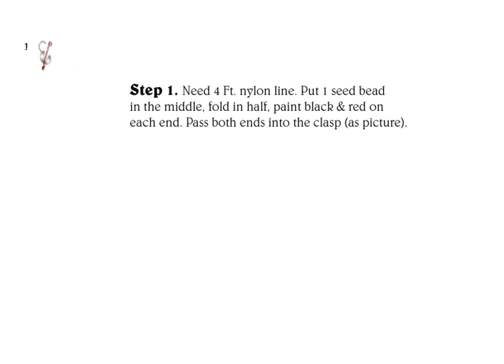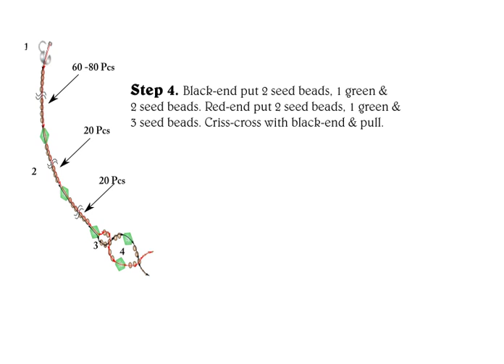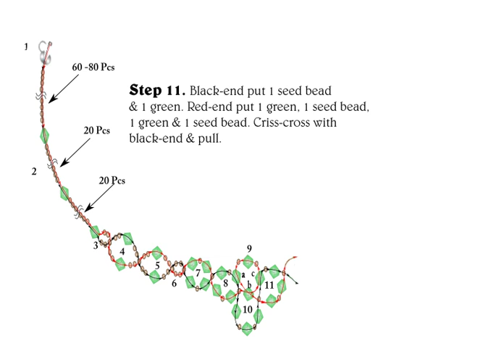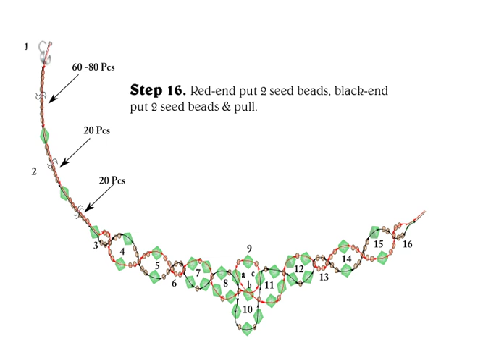V Shape Necklace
This nice, easy to make necklace. Make from any color you like. For me, either black or crystal AB would be my choice.